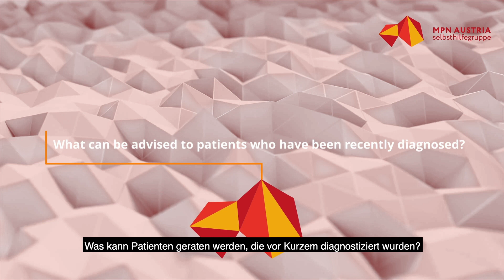OA Dr Thamer Sliwa.MPN und Lebensperspektiven:„Bedeutung einer frühzeitigen Behandlung“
OA Dr. Thamer Sliwa
3. Medizinische Abteilung
Hanusch-Krankenhaus,
Wien
MPN und Lebensperspektiven:
„Bedeutung einer frühzeitigen Behandlung“